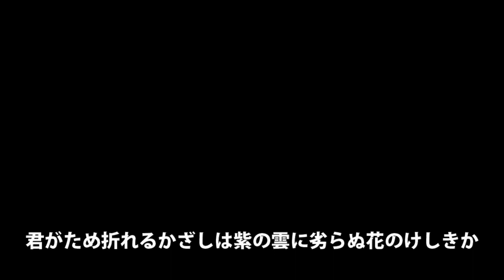年末ふもとっぱら～冥府編～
今回のテーマは人間の業です。